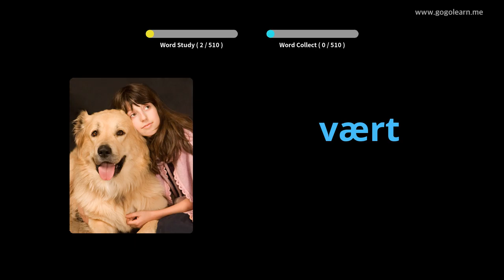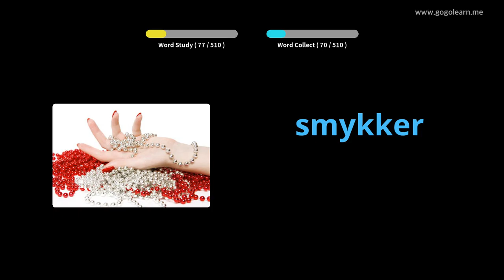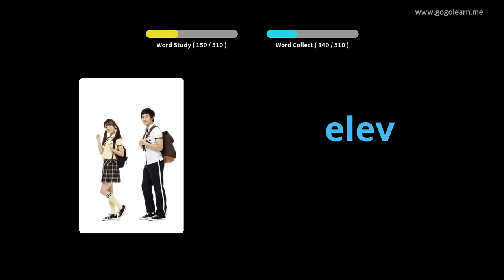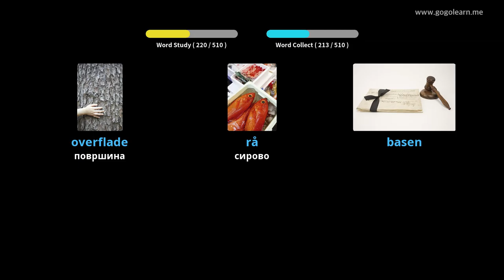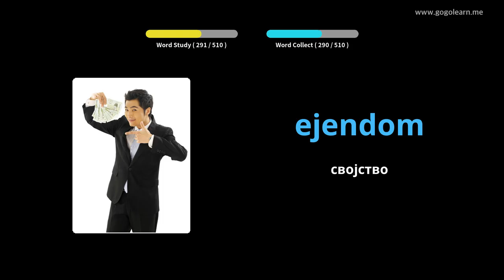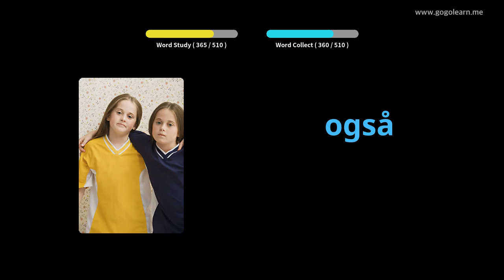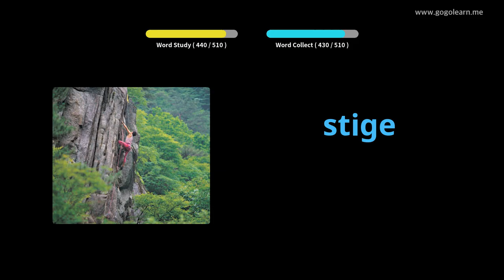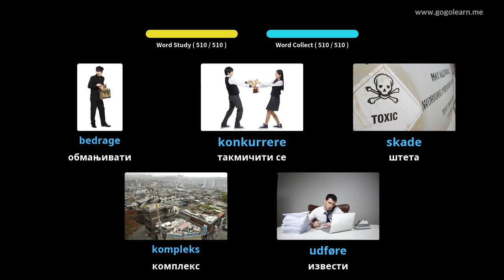Дански вокабулар основна средња школа |Golearn